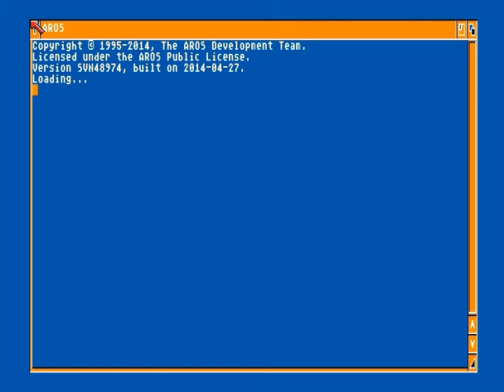Amiga Longplay [1273] Flipull - An Exciting Cube Game